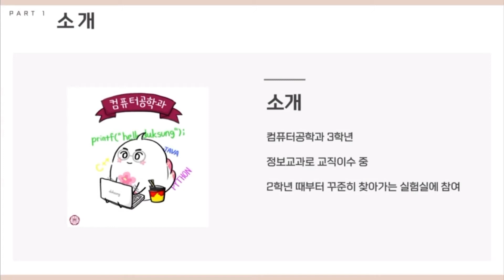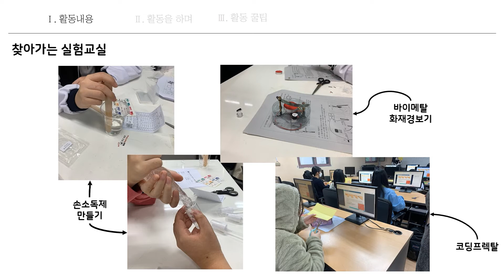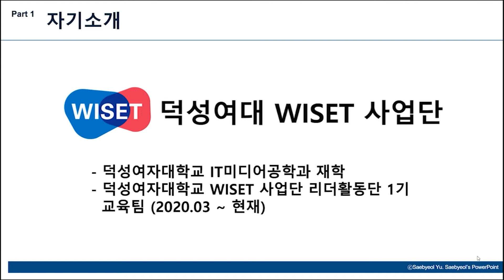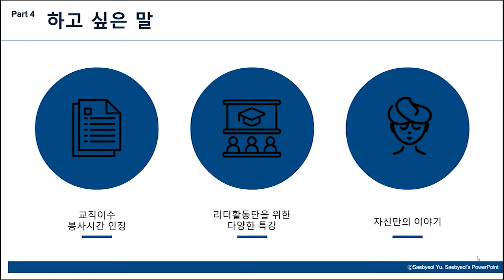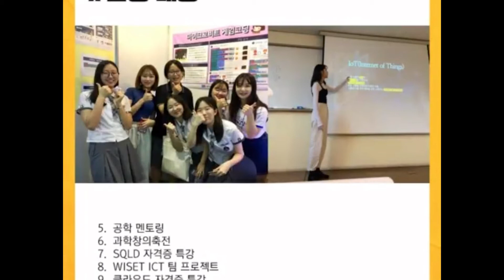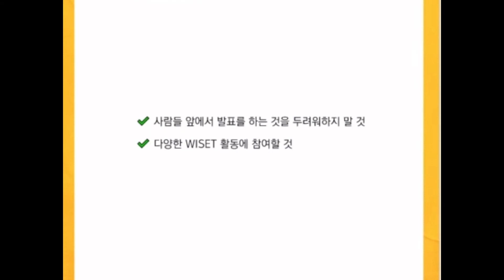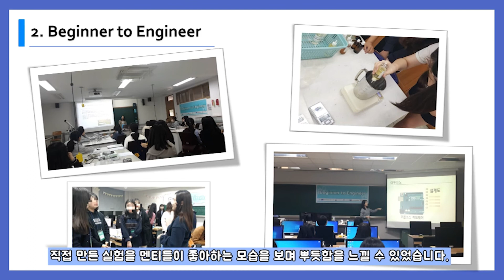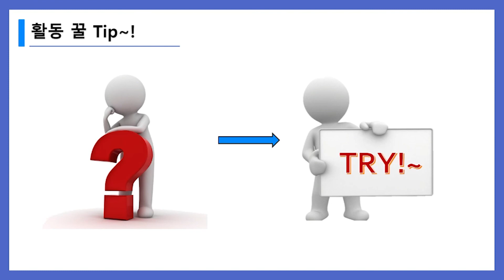전공나누미 위셋 리더활동단을 꼭 해야하는 이유!!(대외활동 뭐 해야 하는지 고민될 때) | 2020 전공나누미 위셋리더활동단 우수사례 발표회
* 본 사업은 복권기금 지원을 받아 운영되고 있습니다.

1. 우수활동상 : 2020년 한 해 동안 덕성여대 WISET 사업단의 홍보 및 프로그램 운영을 도와 열심히 활동한 리더활동단 단원을 대상으로 시상
2. 우수멘토상 : 2020년 한 해 동안 찾아가는 실험실의 멘토로 성실히 활동한 리더활동단 단원을 대상으로 시상